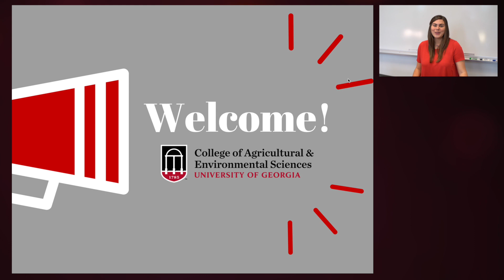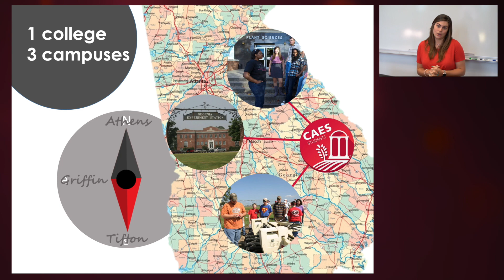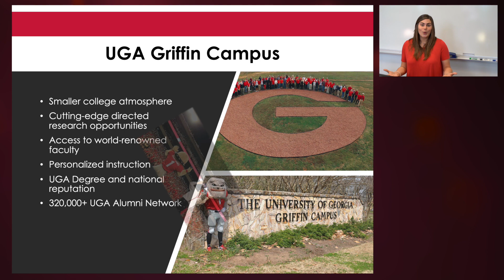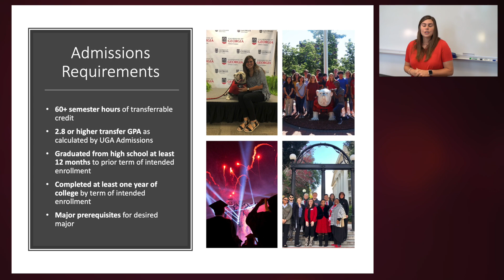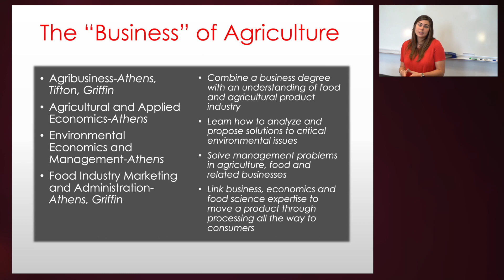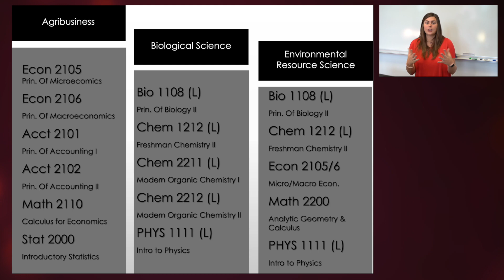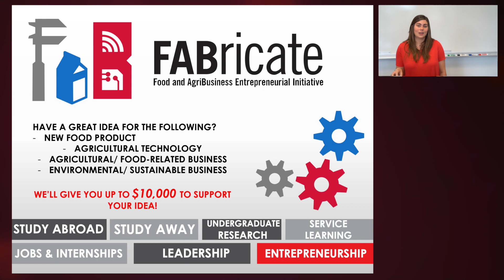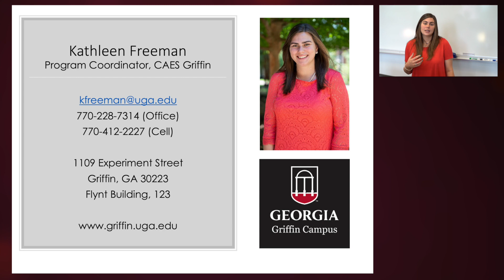Information Session - College of Agricultural & Environmental Sciences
Kathleen Freeman, Program Coordinator for the College of Environmental & Environmental Sciences on the UGA Griffin campus, talks about degree offerings and the career opportunities that those degrees open up for our graduates.